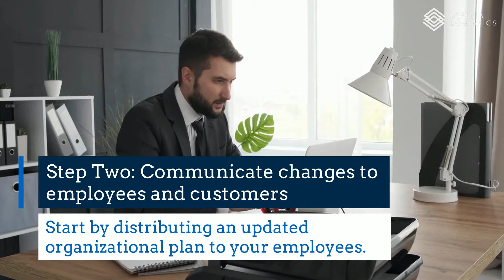5 Steps to Adapt to The Changing Face of Commerce During the COVID Pandemic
The COVID-19 pandemic is changing the face of commerce, learn how to bring resiliency to your business